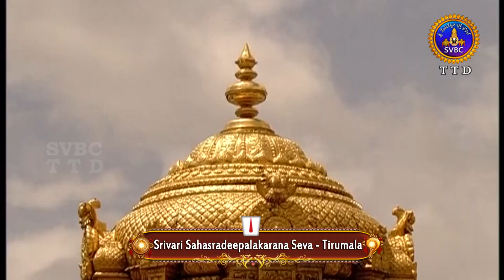శ్రీవారి సహస్రదీపాలంకరణ సేవ | SRIVARI SAHASRADEEPALANKARANA SEVA | 19-11-2020 | SVBC TTD